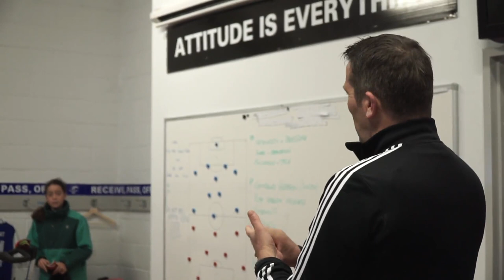FOOTBALL STORIES EP 1 CHRIS STEELE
Chris Steele brings his wealth of knowledge to coach the Under 14 Girls at Box Hill United SC in Victoria. The hour before a match can get pretty hectic, especially when you are short of players.